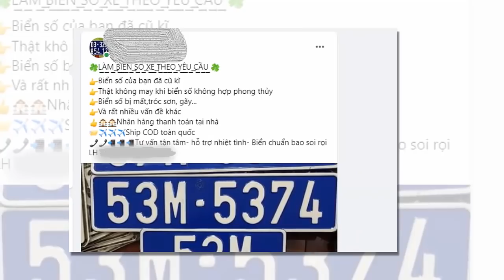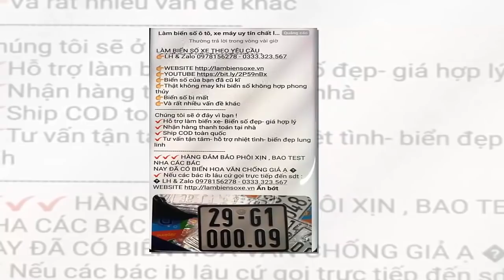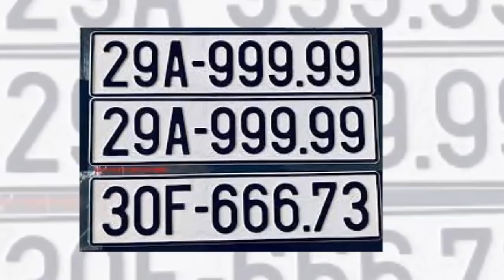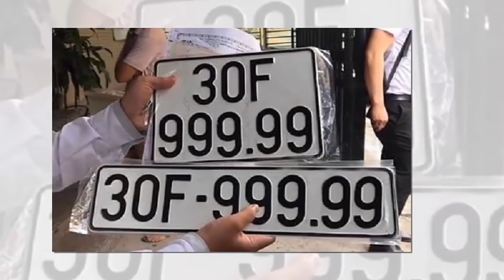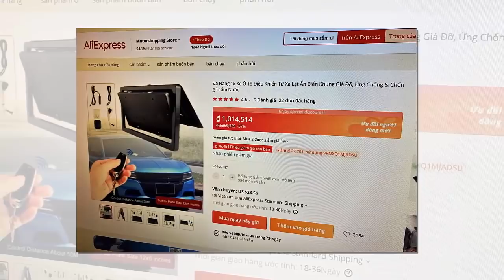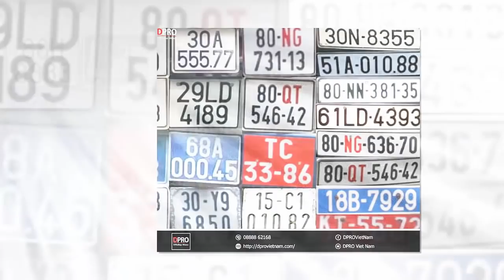Tin khẩn VIỆT NAM mới nhất 4/06/2024//Tin nóng Việt Nam Mới Nhất Hôm Nay | Tin Nóng Đất Việt